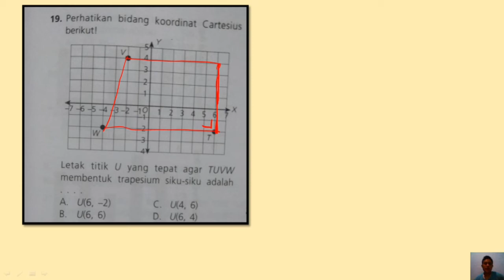19 perhatikan bidang koordinat cartesius berikut letak titik u yang tepat agar TUVW membentuk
JUDUL :
perhatikan bidang koordinat cartesius berikut ini!,
Letak titik U yang tepat agar TUVW membentuk trapesium siku-siku adalah...,
A. U(6, -2),
B. U(6, 6),
C. U(4, 6),
D. U(6, 4)​